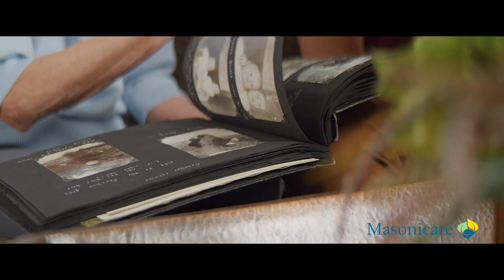Masonicare Memory Care Program :60